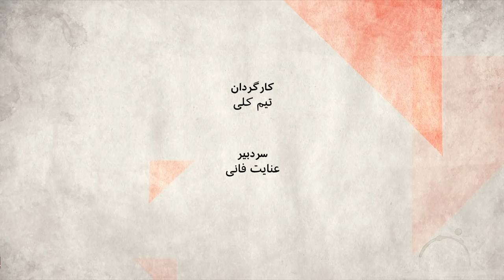آیا بایدن به تغییر رژیم در ایران کمکی می‌کند؟ صفحه دو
در ده سالگی انقلاب مصر، به تازگی باراک اوباما، در کتابش سرزمین موعود، به جزییات به برخورد دولتش با جنبش‌های کشورهای عرب در سال‌های ۹۰ و ۹۱ شمسی پرداخته. به تفصیل توضیح می‌دهد که، چه ملاحظاتی را در نظر داشته، از واکنش بقیه دولتمردان دیکتاتور منطقه که اتفاقا هم پیمان آمریکا هم بودند، تا قدرت گرفتن اخوان المسلمین، تا معترضانی که در خیابان‌ها سرکوب می‌شوند و مسئولیت‌های حقوق بشری.
به جنبش سبز در ایران در سال ۱۳۸۸اشاره میکند. می گوید فیلم کشتن نداآقا سلطان را در خیابان‌های تهران دیده و تحت تاثیر قرار گرفته اما مشاورانش به او گفته‌اند، هرنوع حمایتی بیشتر از یک بیانیه اداری، دست حکومت ایران را برای نسبت دادن این تظاهرات به خارج از ایران و سرکوب بیشتر باز می‌کند. در سال‌های بعد، دولت ترامپ، در هر بار که اعتراضات در ایران بالا گرفت، با بیانیه از معترضان حمایت کرد و بخش قابل توجهی از مخالفان جمهوری اسلامی، معتقد بودند که ماندن او در قدرت و ادامه فشار حداکثری به رفتن جمهوری اسلامی منجر میشود.
ایران چه شباهت‌ها و تفاوت‌هایی با کشورهای منطقه دارد. دانستن جزییات آنچه در کاخ سفید برای واکنش به اعتراضات در بقیه کشورها می‌گذرد، به ما کمک می‌کند که بفهمیم چه نوع واکنشی از طرف کاخ سفید ممکن است در ایجاد تغییر در ایران موثر باشد.